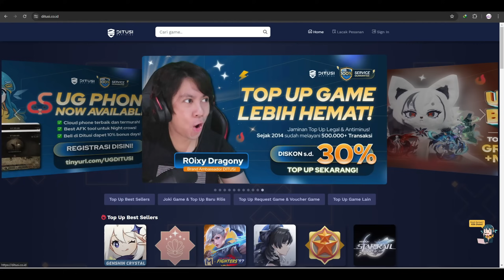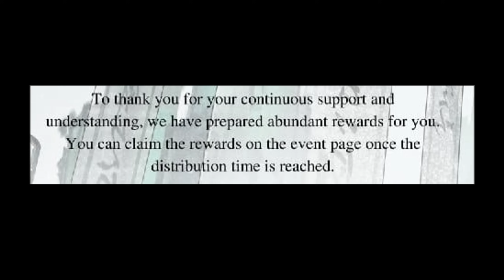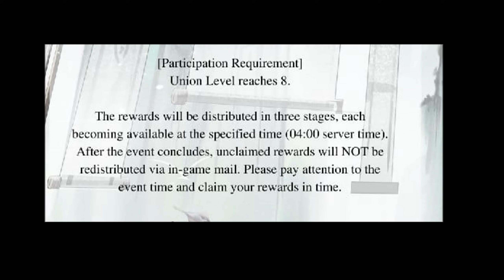Bansos lagi 30x Gacha!? React Video Cinematic Jinhsi Wuthering Waves Ditusi